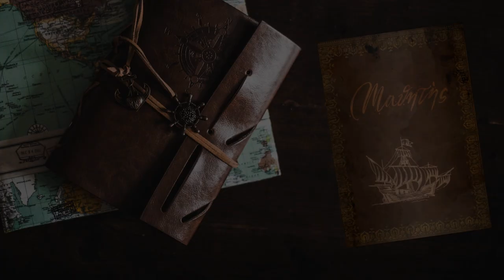La piramide - #81 Expeditions: Rome gameplay ita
Ci infiltriamo nella piramide per andare ad indagare sulla VIXI